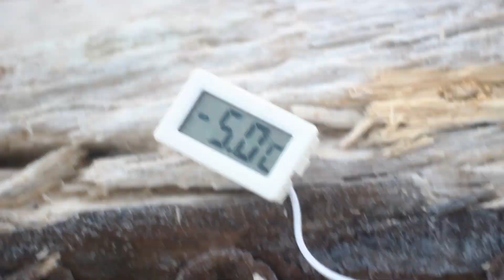NIEVE EN PARAGUAY ?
Me encanta el frio, amo mucho hacer esto lo que viste en este video.

Se parece con nieve verdad? jajajaj.. ojala algun dia sea posible presenciar nieve en Paraguay.

Fui hacer las fotografías de las heladas en el borde del Río Ñacunday, el local está localizado a 6 kilómetros del centro urbano de Naranjal.

En el suelo, al borde del río el termómetro llegó a marcar -7 celsius y la temperatura del aire estaba entre -4 y -3.

Espero que te ha gustado las imágenes de este maravilloso regalo que el frío nos regala.